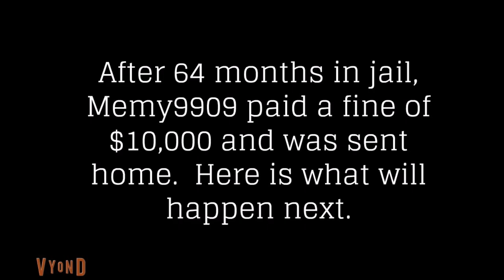My old Memy9909 gets grounded videos (The completed series)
I created this video using a different offline computer software such as Windows Movie Maker.  And I would love to give credit to all of you, and I would also love to dedicate this video of mine to all the Memy haters who made various videos out of the user, Memy9909, over the past several years who copied and stole other people's videos without giving credit.  Additionally, the Memy haters that deserve dedication and credit along with other great folks out there, include TheSuperBaxter, stevecomedian, mrlegofan404, ninjaboy1able, steelrock44, rock5000able, etc.  Anyways, I'll cya all soon and hope you enjoy watching this video! X-)

Note: No harassment nor cyberbullying intended! ;-)

Spread this hashtag